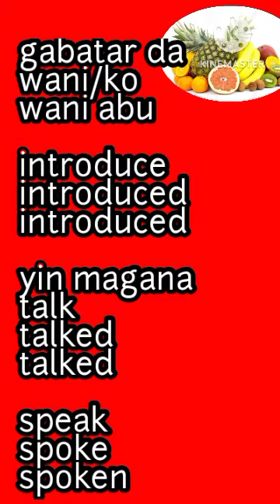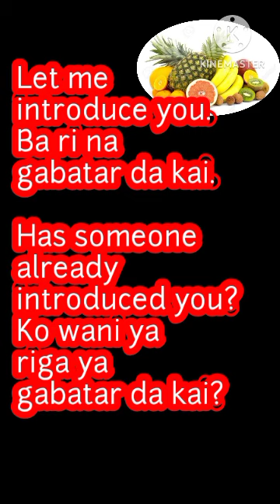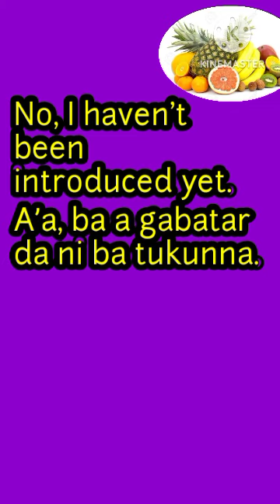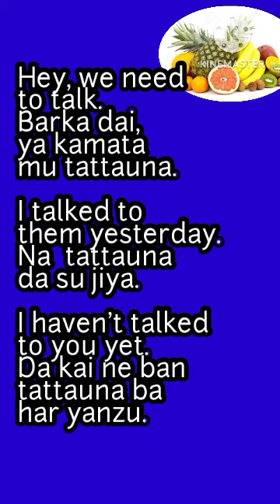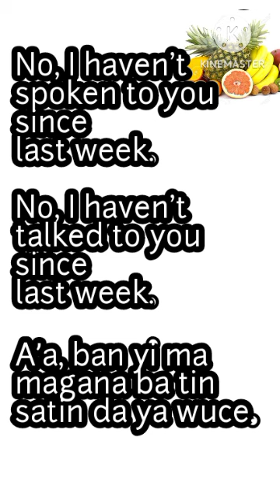Verb Forms 001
Learn how to use common English verbs with translation in Hausa english easy grammar hausa koyi learnenglish turanci chad culture phenomenalsuccessacademy ghana ghanacelebrities libya senegal gabon naija nigerianmovies kannywood #